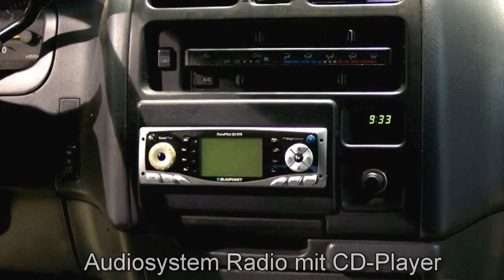Toyota Hiace D 4D GL Automatik 00611 Blau metallic 2002 Autohaus S+K